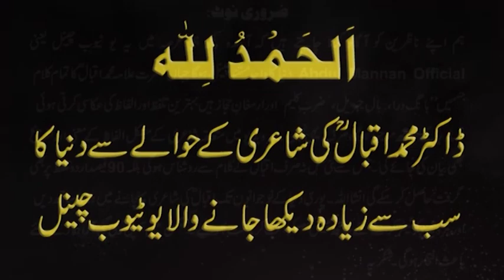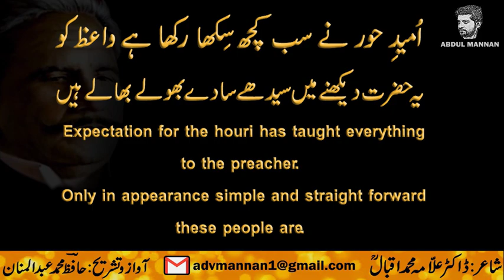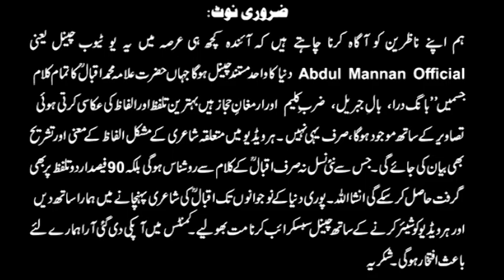Anokhi Wazaa Hai, || Without Tashreeh || Abdul Mannan Official || Allama Iqbal Poetry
Ghazal: Anokhi Wazaa Hai, Sare Zamane Se Nirale Hain
انوکھی وضع ہے ، سارے زمانے سے نرالے ہيں
Book: Bang-e-Dra 55 By Dr. Allama Muhammad Iqbal

This is an Informative and Entertainment channel. Please Support Us